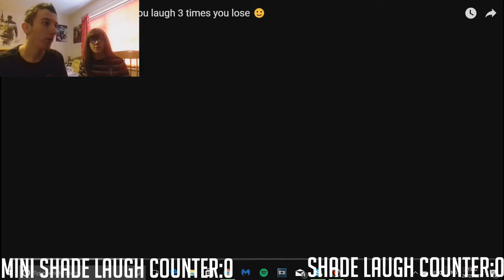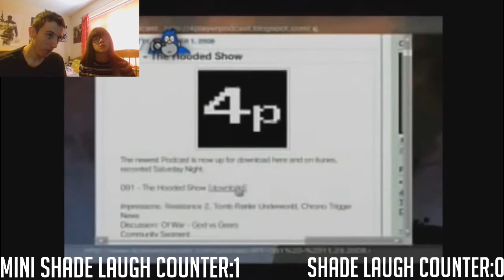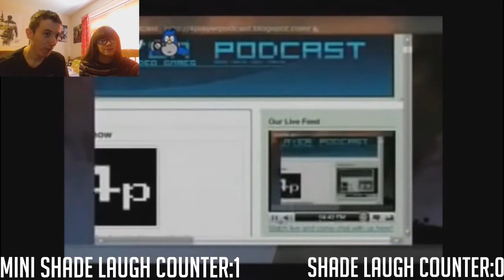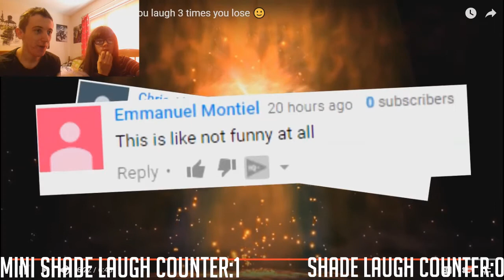Try Not To Laugh FT My Sister!!!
Hope you guys enjoy this video if you do drop a like and if your new around here feel free to subscribe also if you guys have any suggestion on what i should d a video on or about next then leave a comment down below and let me know.

Skype:tehbadassone

Add me on PSN:TehBadAssOne